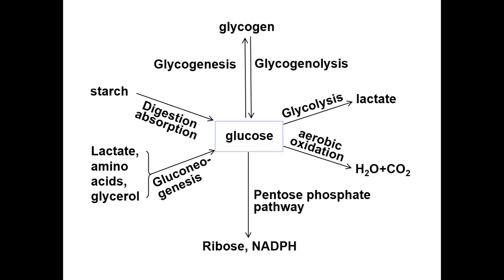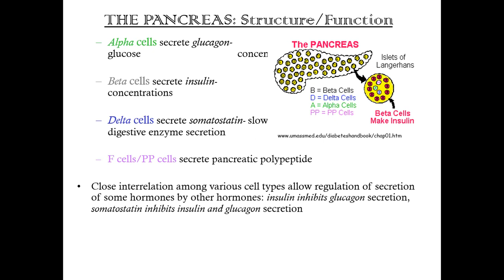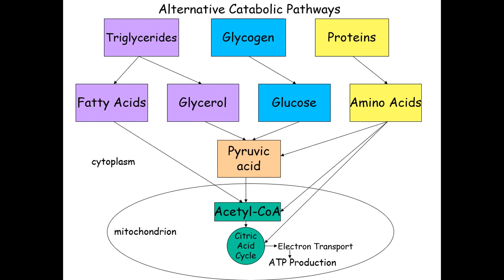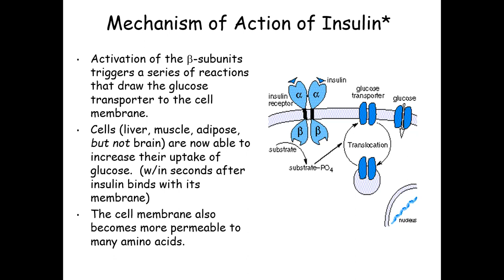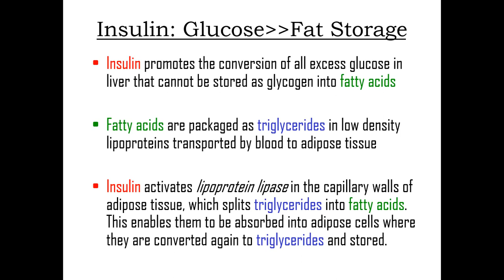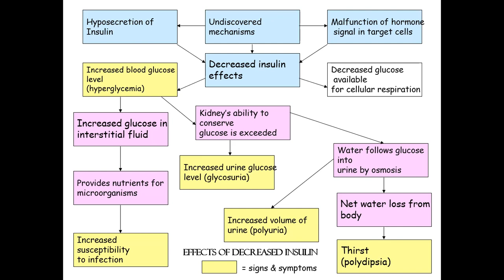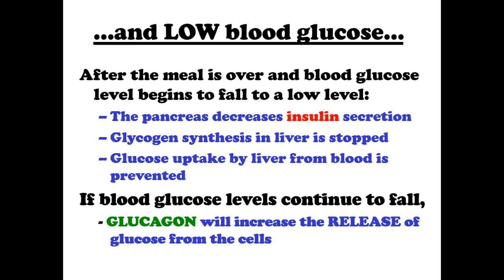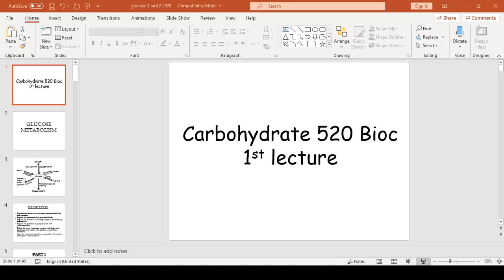glucose metabolism _lec 1_Dr magdy mohamed